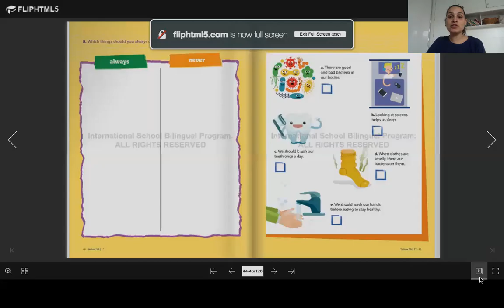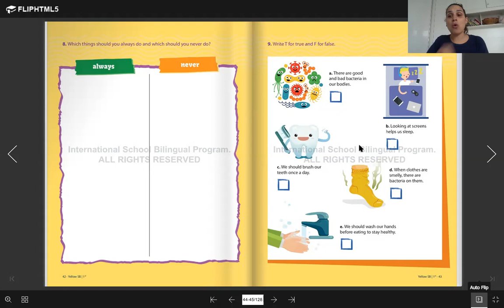Inglês - 2˚ A e B - 28/04 - Lesson 31 ( part 2)